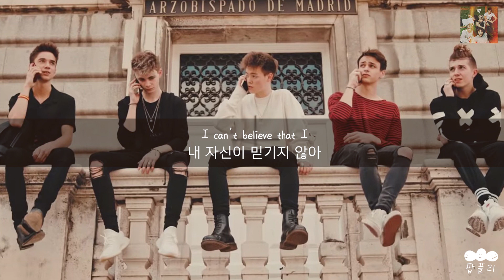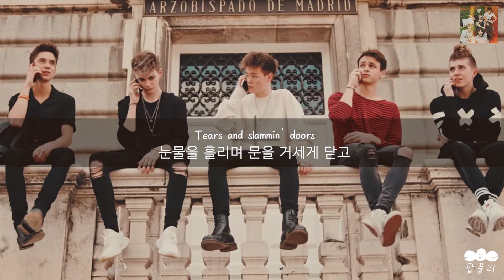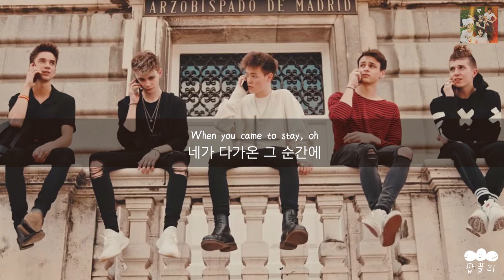네가 떠난 그 순간부터 모든 게 잿빛이야 ⛈️ [가사 번역] 와이 돈 위 (Why Don't We) - Grey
"간절하게 빌지만,
너는 나를 더는 원하지 않아 ⛈️"

아티스트: 와이 돈 위 (Why Don't We)
제목: Grey
앨범: The Good Times and The Bad Ones

가사📝
I can't even hide it
숨길 수조차 없어
I haven’t stopped thinkin' 'bout
계속 생각이 나거든
Your lips, mmm, your lips, yeah
네 입술이
I’m losin' my mind
정신이 혼미해져 가
It's been too long, I'm missin'
너무 오랫동안 그리워했거든
Your kiss, yeah, your kiss
네 키스를

너는
You've been there through it all
너는 항상 내 곁에 있어 줬어
You answered all my calls
너는 내 전화를 매번 받아줬지
Ooh
I can't believe I let you go
그런 너를 내가 떠나보낸 게 믿기지 않아

Tears and slammin' doors
눈물을 흘리며 문을 거세게 닫고
I’m fallin’ down on the floor
나는 바닥에 무너져내려
Beggin', beggin’, please
간절하게 빌지만
You don't want me no more
I never hurt like this before
이토록 아픈 적이 없었는데
I'm beggin', beggin’, please
나는 간절하게 빌어
Now every day it rains
이제는 매일 비가 와
And I'm the one to blame
모든 게 내 탓이야
Baby, I walked away
내가 떠나버렸으니까
When you came to stay, oh
네가 다가온 그 순간에
Now everything's grey
이제는 모든 게 잿빛이야

I'm so, so sorry
정말 미안해
I know that's not enough, but
이 말로는 부족하단 걸 알지만
It's true, yeah, it's true
진심이야
I can't believe that I
내 자신이 믿기지 않아
Thought I could ever live
살아갈 수 있다 생각한 내 자신이
Without you, yeah, without you, oh
너 없이도

Ooh
I should’ve never let you go
너를 떠나 보내지 말았어야 했는데

Beggin', beggin', please
Now everything's grey

Beggin', beggin', please
Now everything's grey